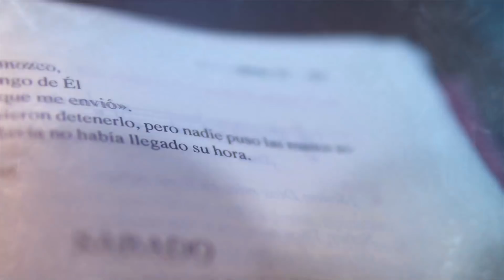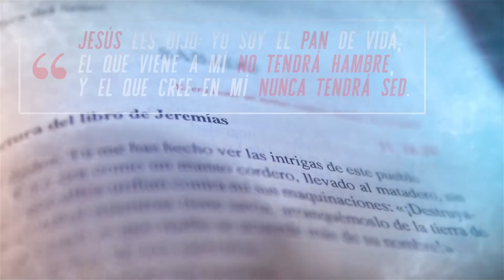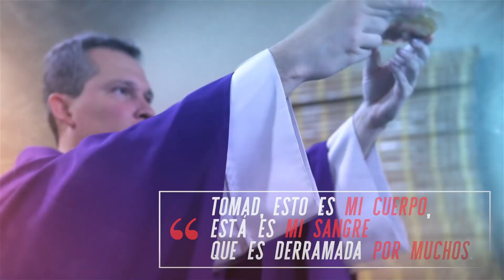Poderoso nombre de Jesús - Santa Misa - 1 de Mayo